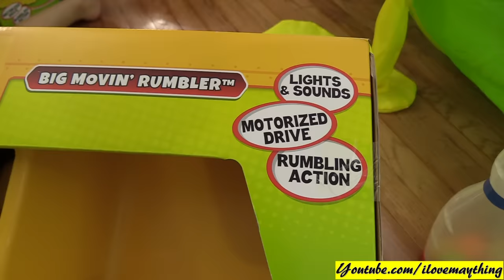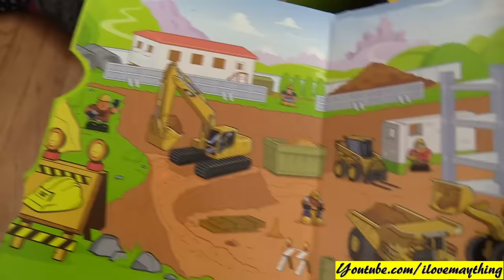Toy Playtime Fun! A Caterpillay Play Tent and Caterpillar Contruction Trucks Unboxing w/ Maya